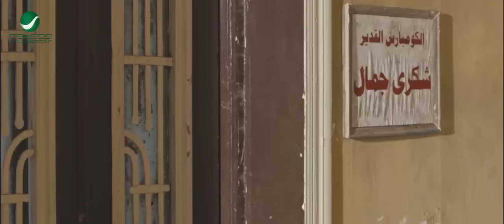ياعم اللي يجي في سكتك خده في عشتك🤣هتموت ضحك مع محمد حسين وهو بيتفق مع حمدي الوزير علي مشهد تـ حرش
ملخص القصة
يعود الرسام العالمي شريف كمال (سمير صبري) إلى وطنه مصر بعد 37 عامًا ليُقرر أن يرسم رسمته الأخيرة تكريمًا للوطن، ولكن تأبى لوجين (فريال يوسف) ابنة زوجته أن يحدث ذلك فتدبر خطة للانتقام منه، ويجن جنون لوجين بعدما تعلم أن أخر لوحة رسمها شريف قبل مقتله كانت على ظهر محمد حسين السائق (محمد سعد)، فتساومه لكي تحصل على الرسمة بأي طريقة كانت، ولكن محمد حسين له رأي أخر.

مي سليم في دور إيمان
طاقم العمل
محمد سعد بدور محمد حسين
مي سليم بدور إيمان
سمير صبري بدور شريف كامل الرسام العالمي
ويزو بدور منى ابنة خالة محمد حسين
فريال يوسف بدور لوجين ابنة زوجة شريف كامل
حسن عبد الفتاح
محمد ثروت بدور حمودة
الشحات مبروك (ضيف شرف)
نبيل عيسى بدور صديق لوجين
أحمد صيام بدور مدير الفندق
محمد شاهين بدور وكيل النيابة
بيومي فؤاد (ضيف شرف)